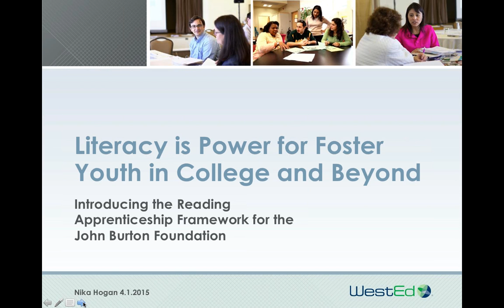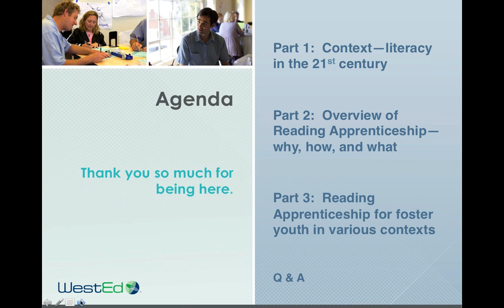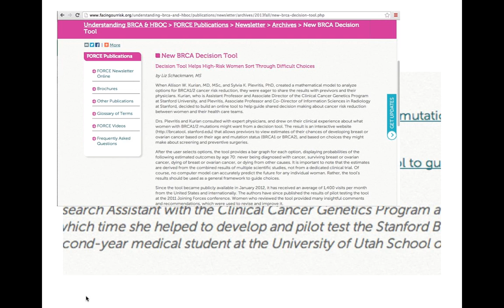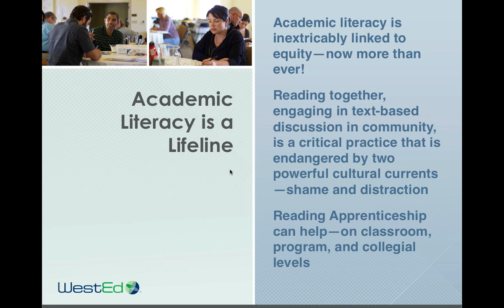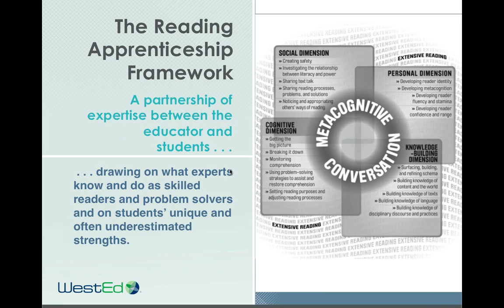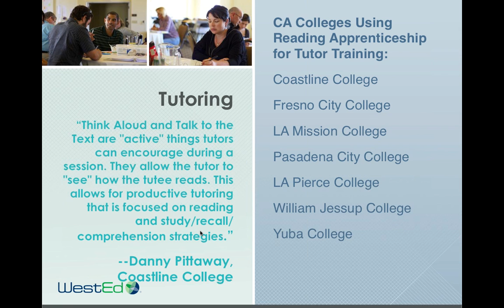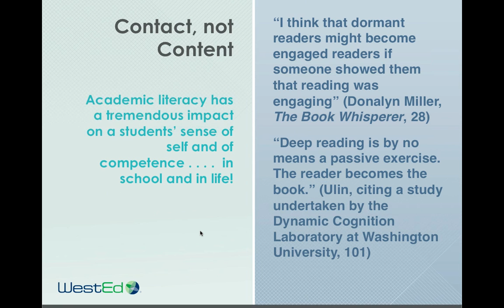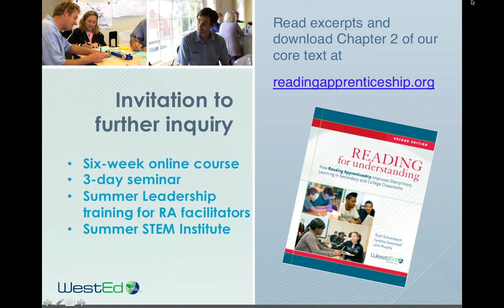Reading Apprenticeship: Literacy is Power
West Ed’s Reading Apprenticeship is a framework that professionals can use to elevate foster youth’s social and cognitive skills to complete difficult assignments or tasks and to help them understand the implications that developing these skills can have on their academic and personal experience. (4/1/15)